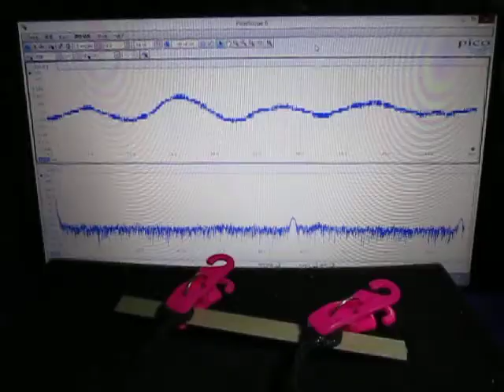オリジナル製品：超音波テスター専用プローブ